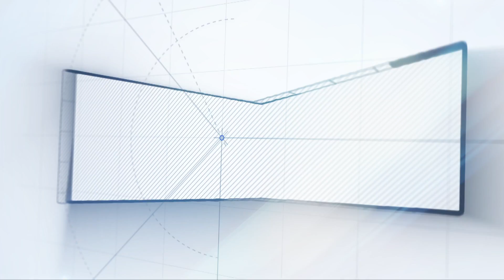THARUNAM Movie Pooja | Arvindh Srinivasan | Smruthi Venkat | Kishen Das | Zhen Studios